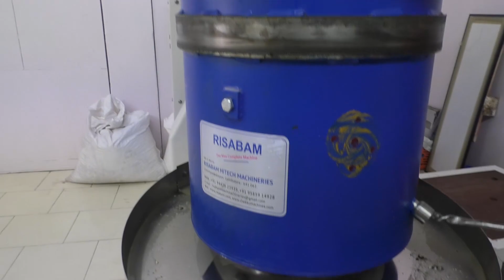కట్టే గానుగ నూనె తయారీ || Organic Oil Making Machine || Benefits of Organic Oils || SumanTV Rythu